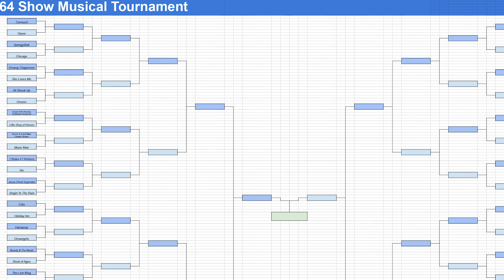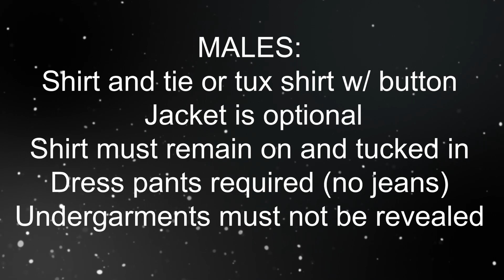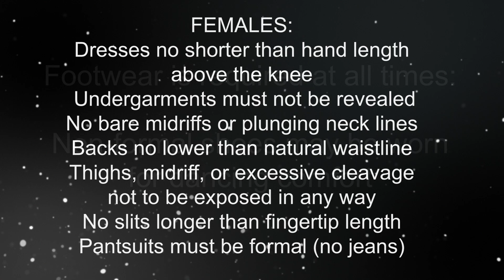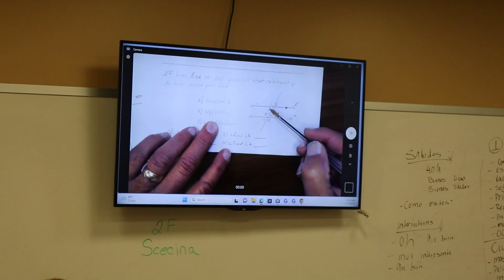The Red and Gold Show 11-28-23